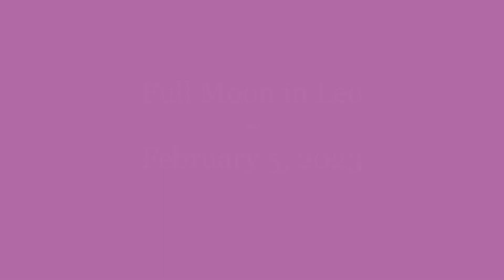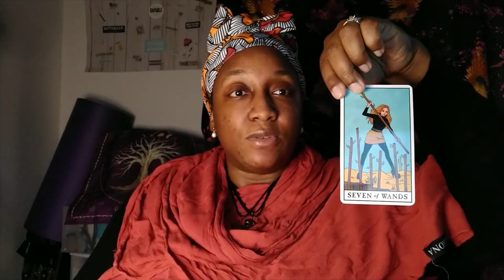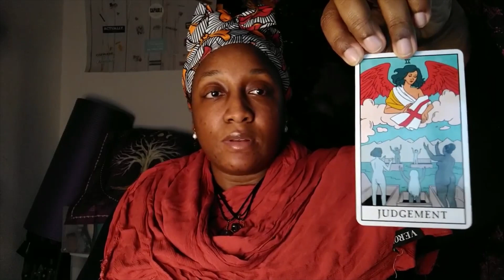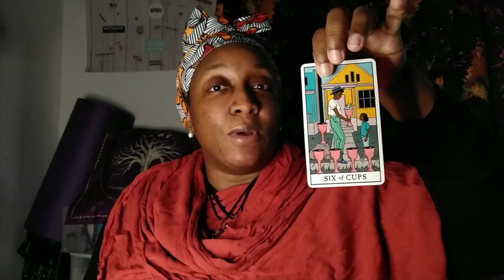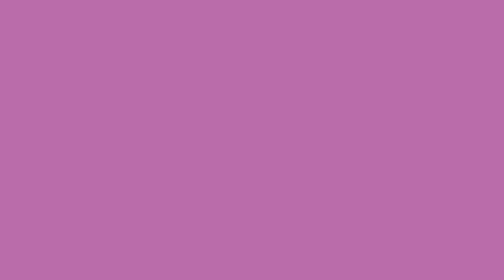FULL MOON in Leo | Message & Tarot Reading | February 2023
Greetings! In this video, I discuss the Full Moon in Leo, which takes place on 2/5/23. Energy may be felt during the shadow periods as well. Ase'!